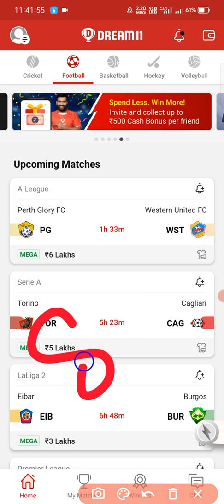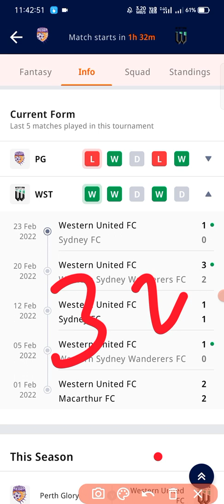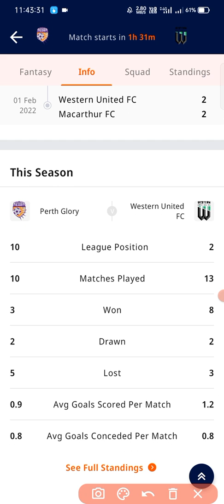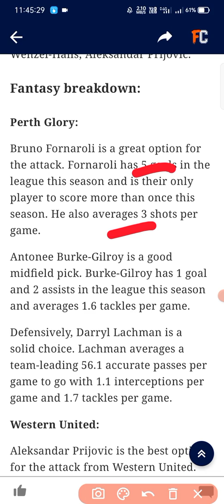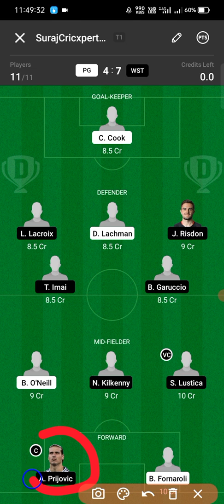PG VS WST DREAM11 || PG VS WST DREAM11 PREDICTION || FULL STATS AND INFO || PG VS WST DREAM11 TEAM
1.This analysis is based on my Understanding, knowledge and instinct. While selecting your team, consider the points mentioned and make your own decision.

2. it takes great care to comply with all central and state legislation in India to ensure that users are fully protected. Every contest on platform is carefully designed to comply with applicable statutes and regulations in India.
3. it constitutes a ‘game of mere skill’, which makes the Dream11 game exempt from the provisions of the Public Gambling Act, 1867 (PGA). Dream11 is a legitimate business activity protected under Article 19(1)(g) of the Constitution of India
4. This Game inviolves an element of financial risk and may be addictive, Please Play Responsibly and at your own risk.